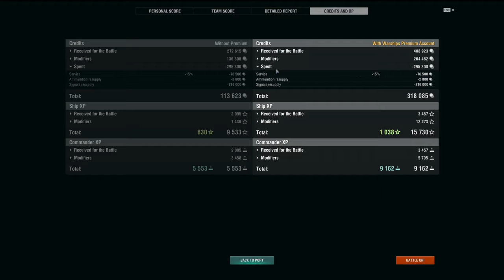Marceau Best Destroyer Buster | Destroyer Tips to success